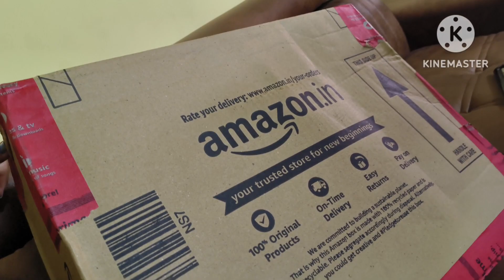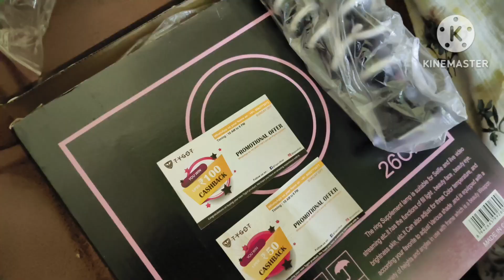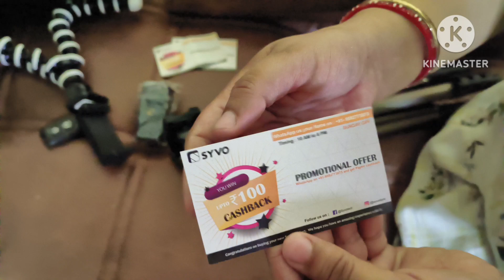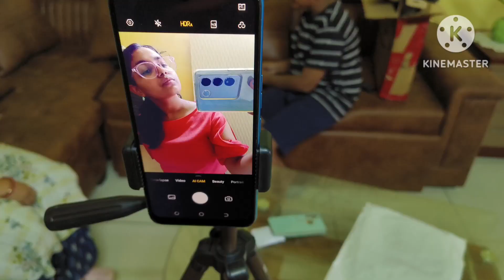unboxing of tripod order from Amazon